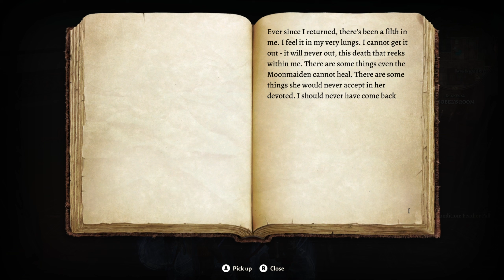Baldur’s Gate III ⏐ Ep. 106 ⏐ Last Minute Business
I suppose it wouldn't be the first time we altered the timeline for some level of benefit. I can guarantee it won't be the last either.

The world of Baldur’s Gate III is completely unknown to me. And you might think I’m being hyperbolic, believe me I am not. I have no knowledge about all but the most basic of mechanics so hopefully this obliviousness gives rise to hilariously infuriating circumstances.

Come join Chonkers and I for many adventures in Faerûn, and if you like the series please consider dropping a Like on the video or even Subscribing to the channel for even more Baldur’s Gate III videos.